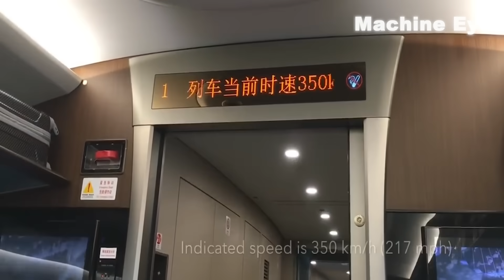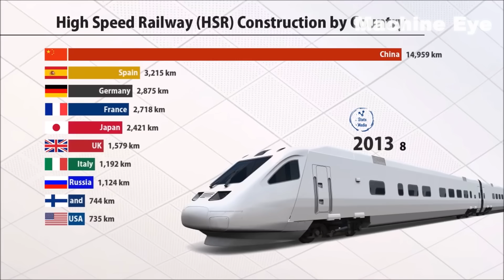China's Mega Projects, Americans Won't Believe Exist 😱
Get ready to be amazed as we delve into the realm of China's mega projects, unveiling awe-inspiring feats that Americans won't believe actually exist.  Watch this review of China's Mega Projects, and tell us what you think. Enjoy!